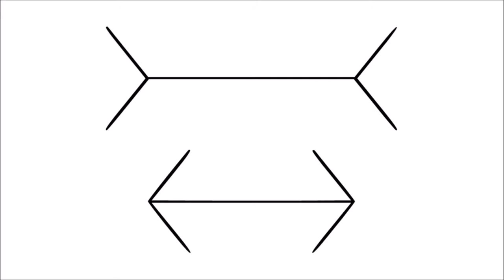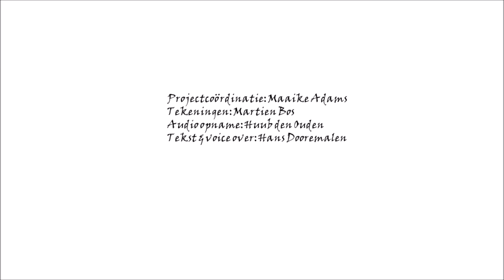Structureel irrationeel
Dit is de tweede animatie in een reeks van zes, waarin ik kort uitleg waarom het Homo economicus onderzoeksprogramma vervangen moet worden door dat van de prospect theory. Ik heb deze gemaakt bij mijn colleges aan Tilburg University.

Projectcoördinatie: Maaike Adams.
Tekeningen: Martien Bos.
Audio opname: Huub den Ouden.
Tekst & voice over: Hans Dooremalen.